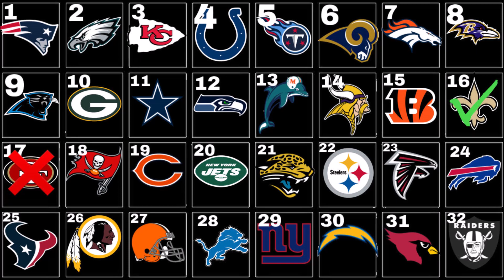Buccaneers vs Bengals - NFL Street Tournament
32 Team single elimination tournament.
Winners advance to next round.
Highest seed plays the lowest remaining.
Buccaneers (18) vs Bengals (15)